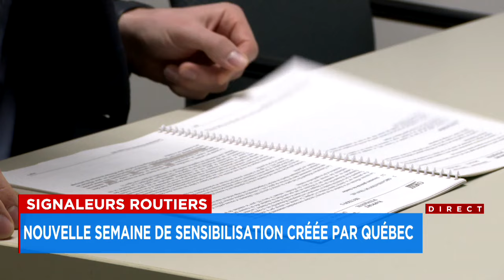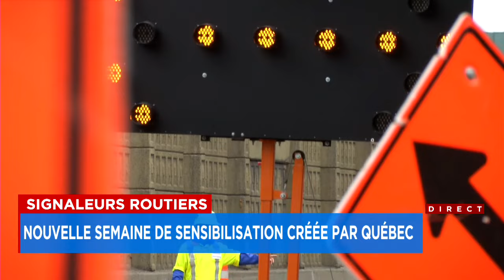Une première semaine de sensibilisation pour la protection des travailleurs de chantier - Reportage